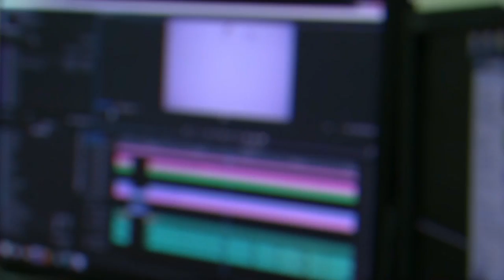На UNIVER TV создаётся студенческое рекламное агентство